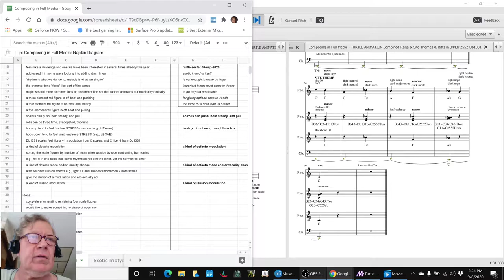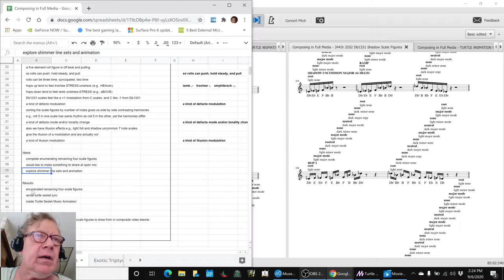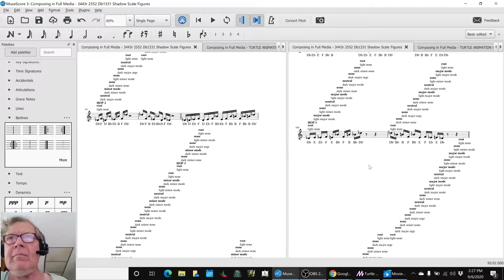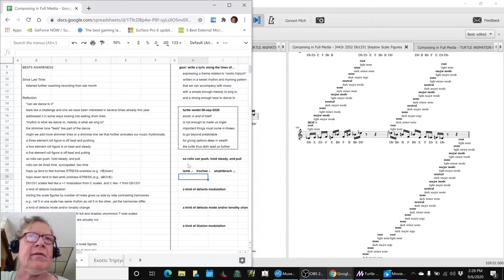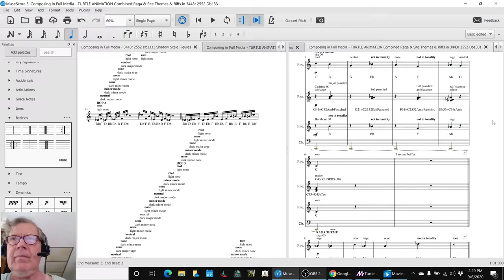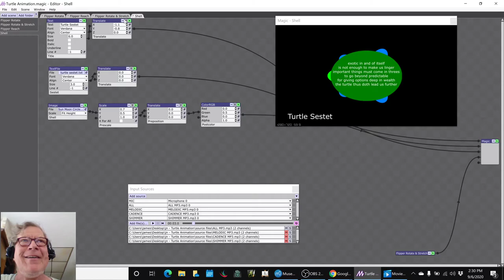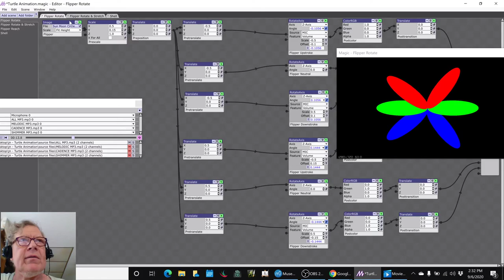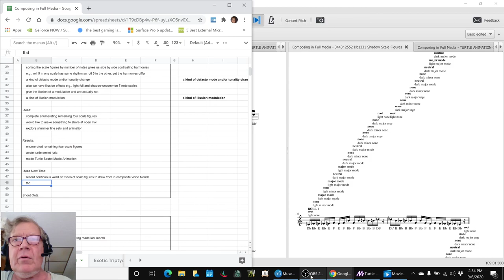Composing in Full Media Part 14 BEATS AWARENESS Stream Highlight 06 Sep 2020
remaining scale figures are enumerated, and a "turtle sestet" lyric and animation are completed